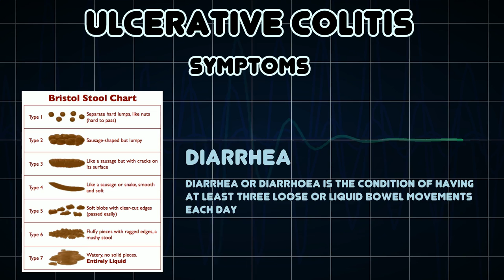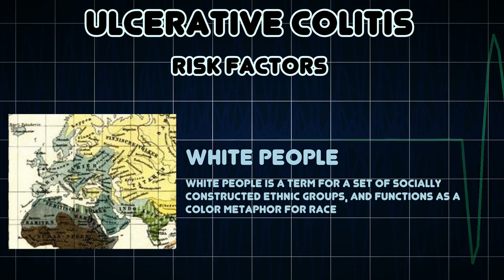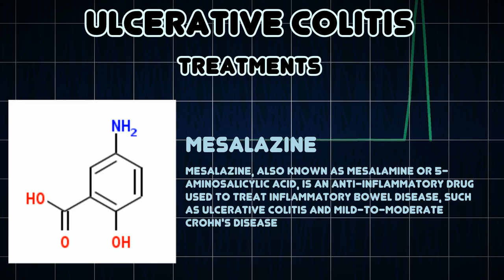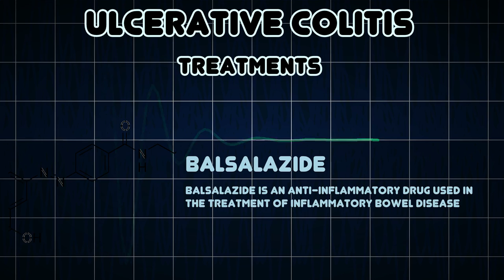Ulcerative colitis (Medical Condition)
Symptoms, risk factors and treatments of Ulcerative colitis (Medical Condition)

Ulcerative colitis is a form of inflammatory bowel disease